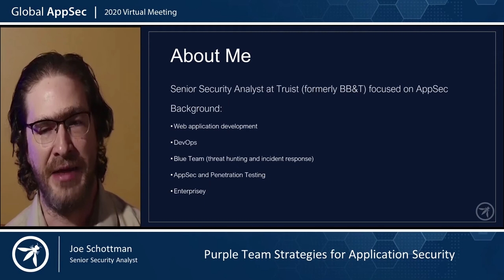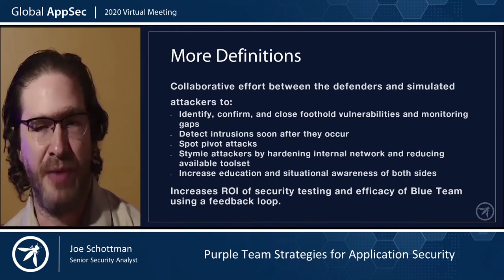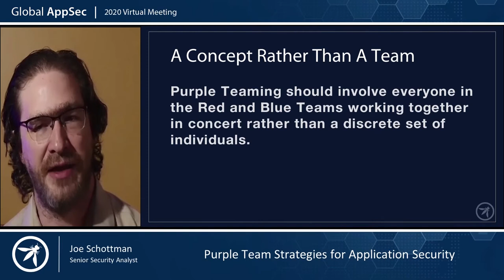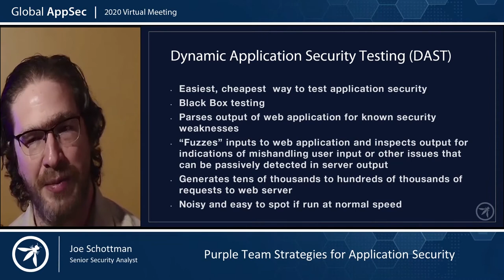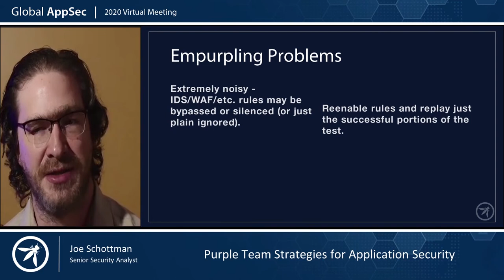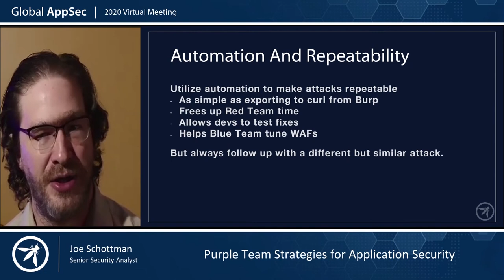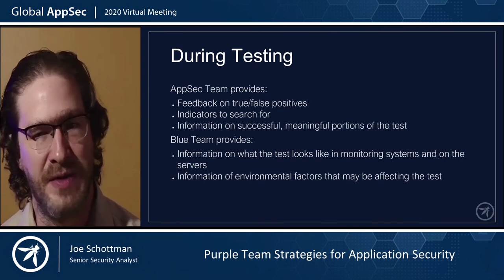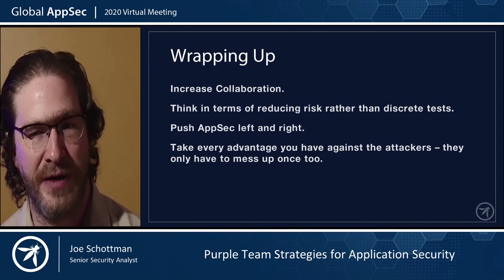Purple Team Strategies for Application Security Joe Schottman